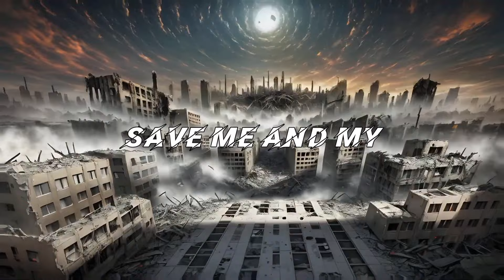DYING PLANET | SABDARTHA (Official)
LYRICS | MUSIC | ARRANGEMENT | COMPOSITION : SABDARTHA
RECORDED AT FEM RECORDS
MIX & MASTERED | RECORDIST : RAJAT SINGH THAKURI ( Ekalavya )

MEDIUM TO CONNECT